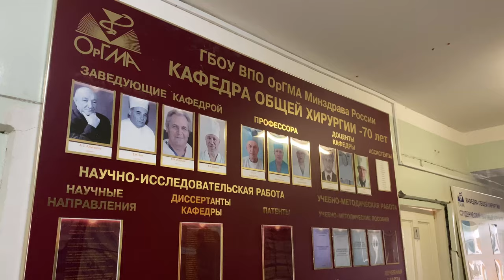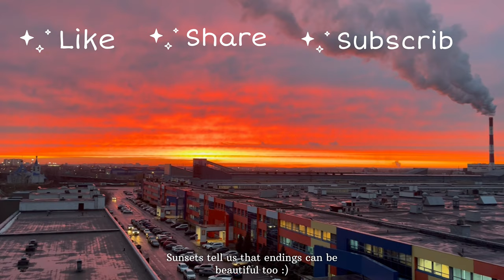Uni vlog | first lesson of surgery | heavy snowfall | Orenburg state medical university 📚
Hi guys , welcome back to my new vlog ! This vlog is about the first week of December, I had my first Surgery class during this week . There was snowfall for about a day , following which there’s were cold winds. Through my vlog I’d also like the world to see the impact of global warming! This video is an insight of my daily life.